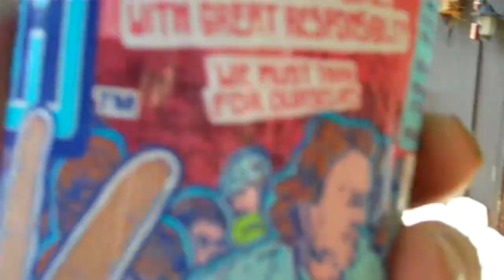PSEC - 2012 - Paradigm Shifting Peace Tea [hd 1440 x 1080]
Wasn't expecting to see this.